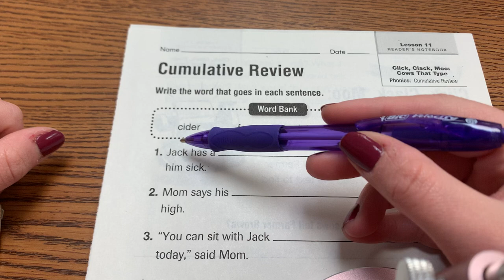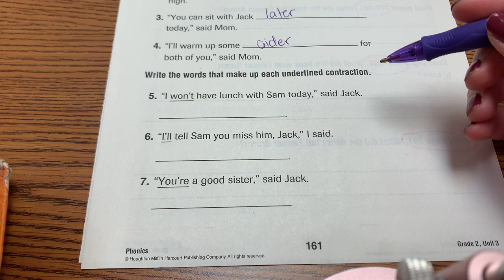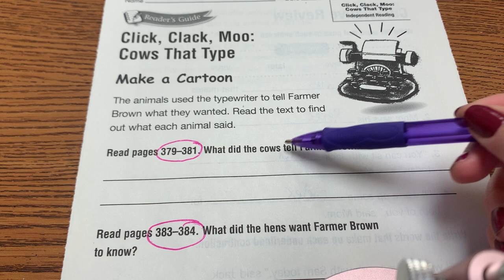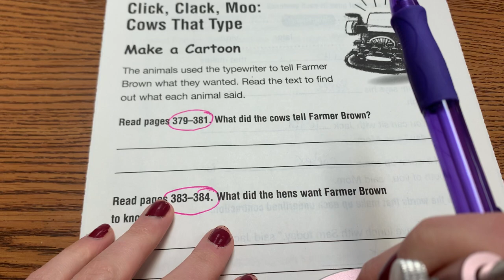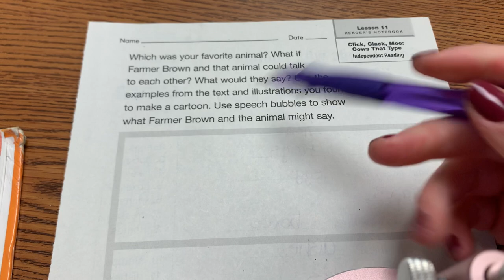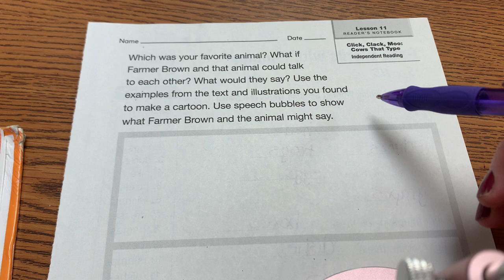Reader’s Notebook Pages 161, 162, 163